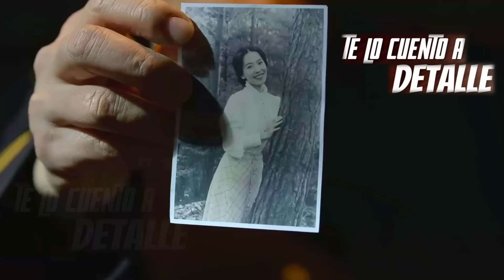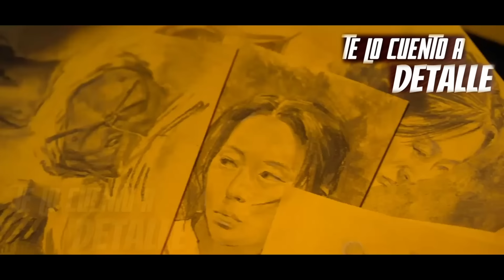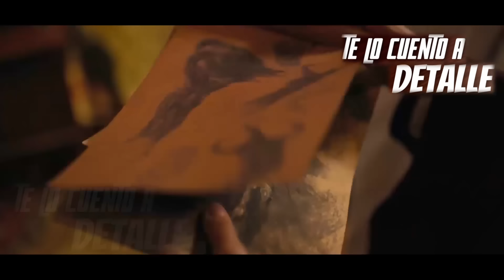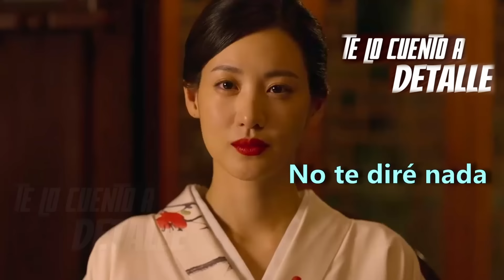🔶BUSCABA A SU MADRE Y ENCONTRÓ UN MONSTRUO | RESUMEN | EL MONSTRUO DE LA VIEJA SEÚL | TEMPORADA 1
Hola!!! hoy traemos un nuevo resumen...

Apreciamos tu apoyo.✨✨

Déjanos tus recomendaciones de nuevos y antiguos kdramas en los comentarios 💯💯

kdrama, dorama, resumen de kdramas en minutos, hbomax, resumen, kdrama, doramas, resumen de doramas, doramas gratis, te lo cuento a detalle, resumen de peliculas, resumen de kdrama, kdrama de romanca, kdrama de terror, trailer, estrenos asiaticos, doramas, Disney